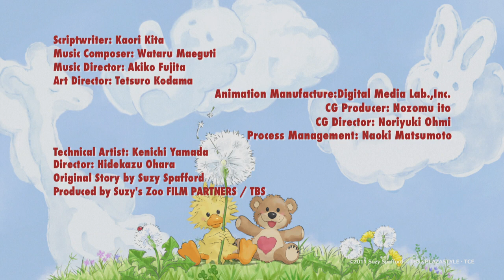Suzy's Zoo A Day With Witzy - Lulla's Lullaby | Cartoon for Kids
Share Your Response By Commenting And Show Your Interest By Liking Videos...